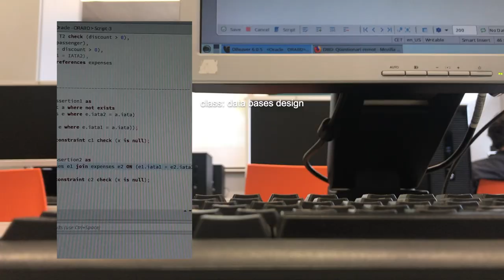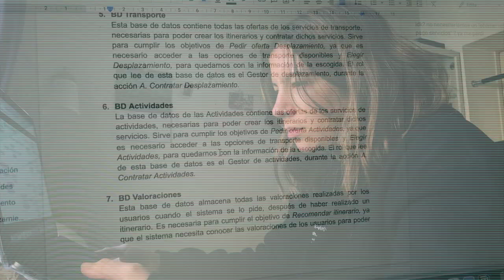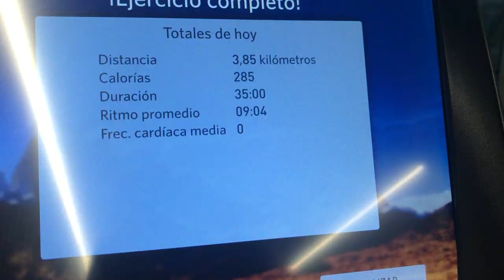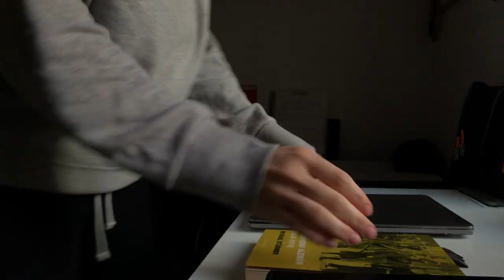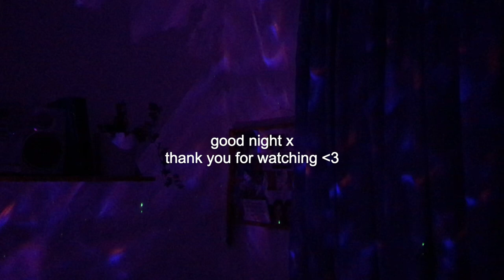old study vlog | computer science: exams, workouts, horse riding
hi, here's a vlog from around a month ago, just a few days in my life of basically studying, working, horse riding and just trying to stay active somehow xx hope you enjoy, thanks for watching!

some socials:
tw @emmapereira_